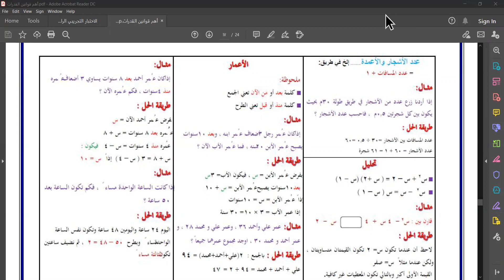قدرات، قياس، أهم قوانين القدرات العامة للثانوية (9) مع الأستاذ زكي الشعلة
قدرات اون لاين 200 ريال فقط
(عربي وإنجليزيGAT)

💫قدرات تأسيس واحتراف💫

👈نقدم لكم دورة قدرات للمرحلة الثانوية تأسيس واحتراف لمعرفة الأسرار الخفية في تحقيق الدرجات العالية.

 🌟اون لاين 200 ريال فقط على تطبيق زوم🌟

ابدأ معنا من الصفر تأسيسية + تدريبات احترافية ( كمي ولفظي)

✨جودة التدريب والمتابعة بأنسب الأسعار فاستغلوا الفرصة.